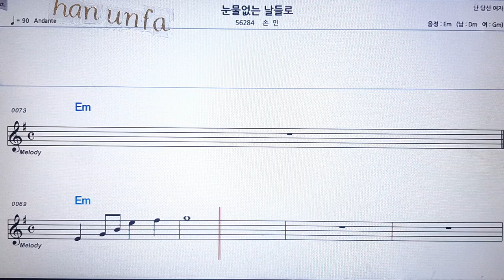눈물없는 날들로/손민지💋노래방 반주*기타 코드 악보*가라오케💖Karaoke*Sheet Music*Chord*MR